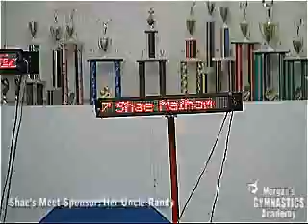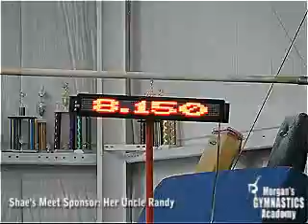Shae's Raleigh School of Gymnastics New Years Invitational 2008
This was a meet 7 year old Shae attended on January 26th, 2008.  She is a Rookie 1 gymnast. She placed 2nd in the all around.  We are very proud of her.